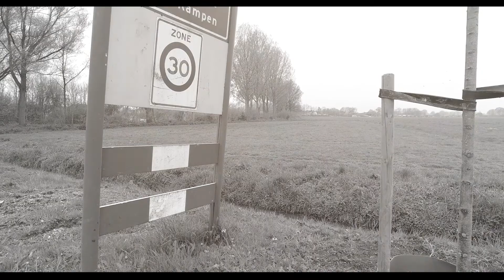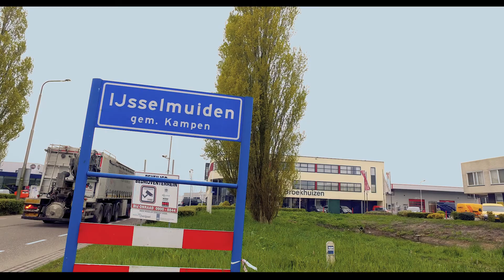Habovo 25 Jaar